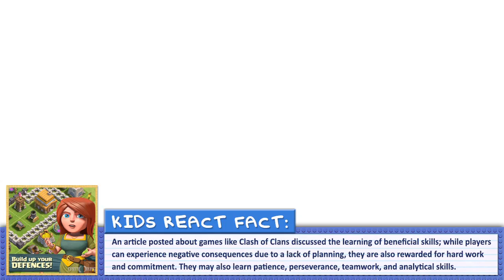KIDS REACT TO CLASH OF CLANS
Find out what the kids think of the popular online game CLASH OF CLANS!

Evan, age 7
Kacey, age 9
Krischelle, age 9
Shannon, age 9
Olivia, age 13
Thomas, age 13

KIDS REACT #102 - Clash of Clans